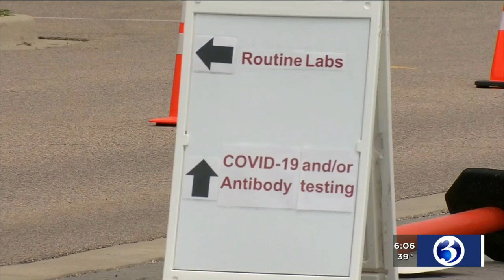VIDEO: Most of the US is headed in the wrong direction again with Covid-19 cases as deaths near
Despite making progress after a difficult summer, most of the US is heading in the wrong direction again as the nation closes in on 200,000 Covid-19 deaths.